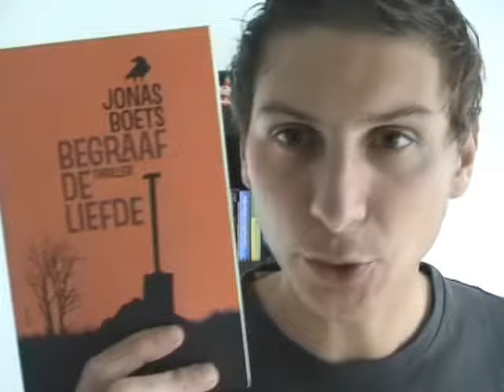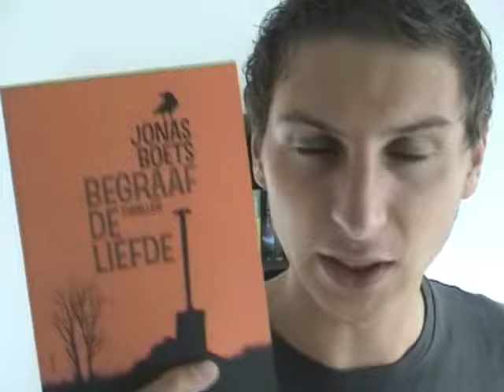Boeken voor luie lezers: Begraaf de liefde hoofdstuk 22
Voor wie ook eens graag naar een boek luistert! Jonas vertelt zijn boeken hoofdstuk per hoofdstuk.